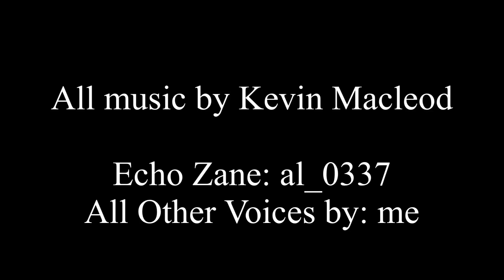Lego Ninjago The Return Of Ashpera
Mr F voiced by @Coins_4_U
All other voices by me